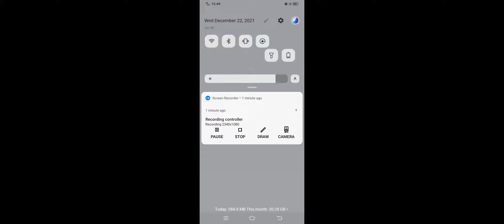free product for new app